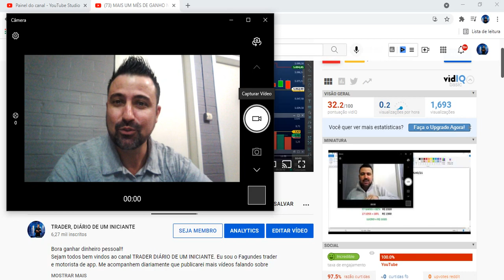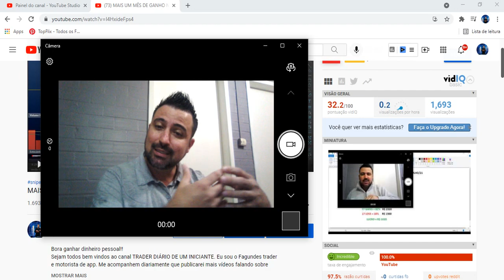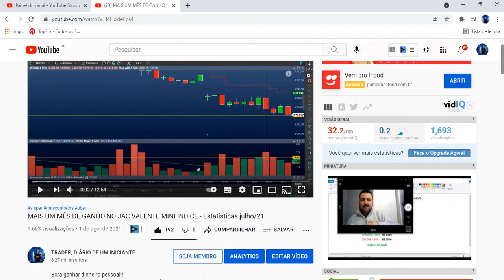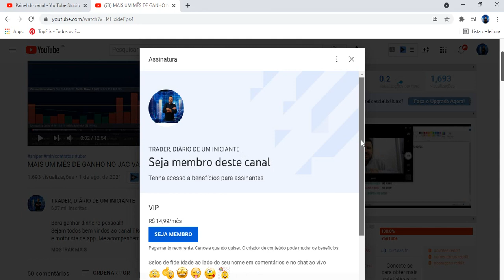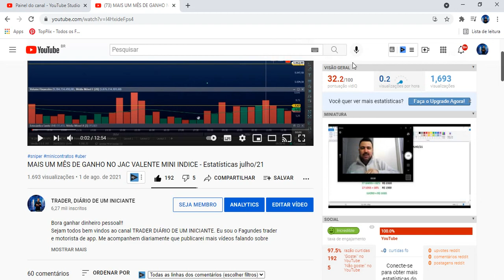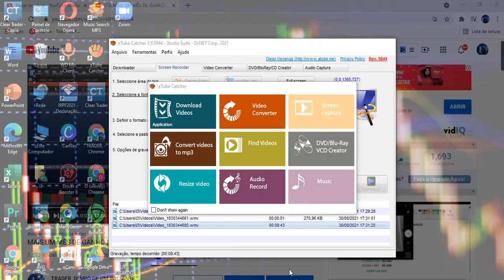O PULO DO GATO - NOVIDADES NO CANAL